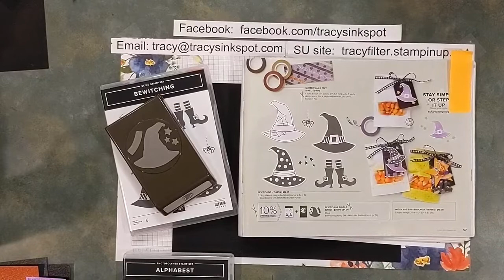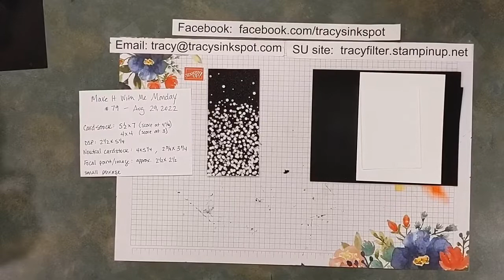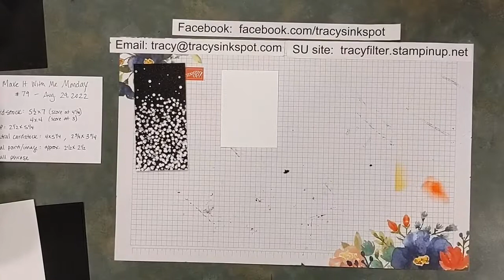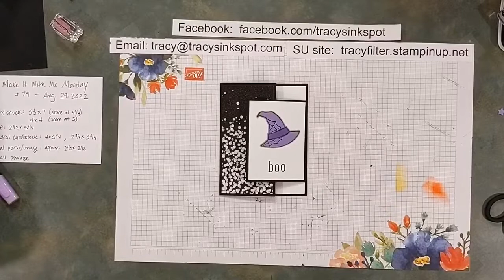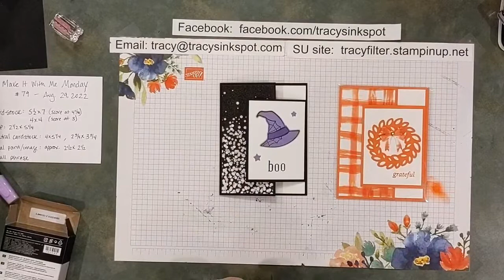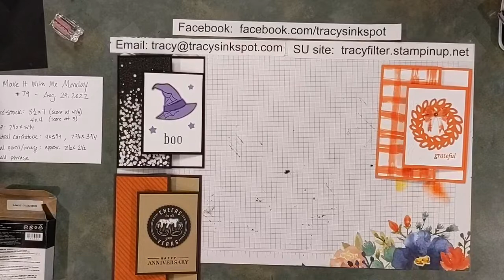Make It With Me Monday - #79 - August 29, 2022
Be sure to join me each Monday night at 6:30 pm (central) on my Facebook page. We'll get inky together!

supplies needed:

Cardstock:   5 1/2" x 7" (score at 4 1/4")
                       4" x 4" (score at 3")

Neutral Cardstock:  4" x 5 1/4"
                                    2 3/4" x 3 3/4"

DSP:  2 1/2" x 5 1/4" (will be used vertically)

Focal point:  approx. 2 1/2" x 2 1/2"
Small phrase
Coordinating Ink(s)
Accessories as desired

• Butterfly Kisses 6" X 6" (15.2 X 15.2 Cm) Designer Series Paper [159112] $12.00
• He's The Man 12" X 12" (30.5 X 30.5 Cm) Specialty Designer Series Paper [159068] $15.00
• Metallic & Shimmer 6" X 6" (15.2 X 15.2 Cm) Specialty Paper [159909] $5.00
• Rings Of Love 12" X 12" (30.5 X 30.5 Cm) Designer Series Paper [159939] $0.00
• Rustic Harvest 12" X 12" (30.5 X 30.5 Cm) Designer Series Paper [159633] $12.00